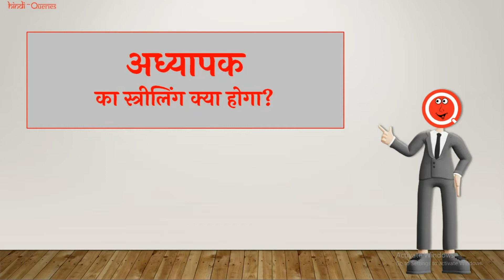अध्यापक का स्त्रीलिंग | Adhyapak Ka Streeling | Adhyapak Ka Ling Badlo | HindiQueries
हैल्लो दोस्तों इस वीडियो में मैंने आप लोंगों को बताया है की "अध्यापक का स्त्रीलिंग क्या होगा (Adhyapak Ka Streeling kya hoga)?"

अध्यापक शब्द का स्त्रीलिंग बताइये
अध्यापक का स्त्रीलिंग क्या होता है
Adhyapak ka striling kya hota hai
अध्यापक शब्द का स्त्रीलिंग है
Adhyapak ka striling
अध्यापक का लिंग बदलो
अध्यापक का स्त्रीलिंग क्या है
Adhyapak ka striling hai
Adhyapak ka striling hoga
Adhyapak ka streeling
Adhyapak shabd ka streeling hai
Adhyapak Ka Ling Badlo